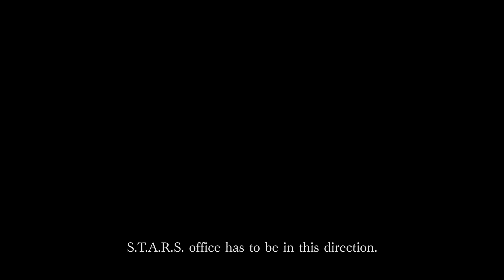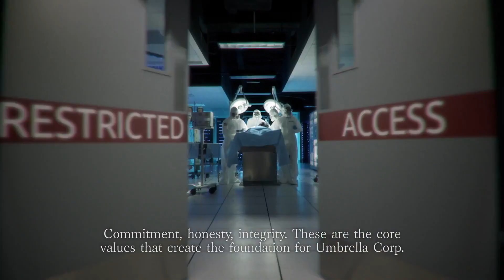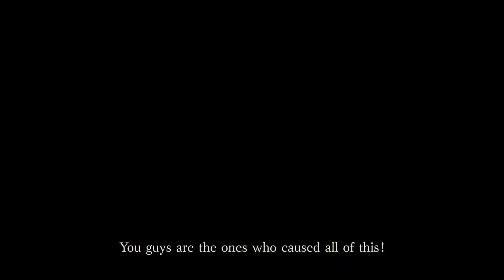معلومات ريزدنت ايفل ٣ ريميك 😍 شخصيات اللعبة Resident Evil 3 Remake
تقديم: بوجريد